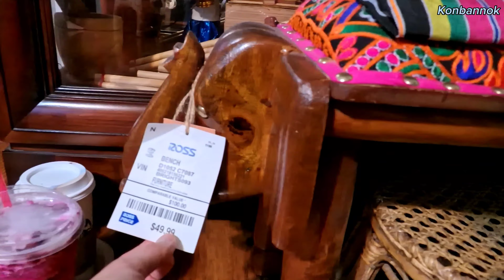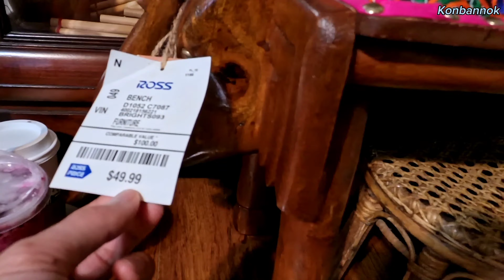Home-cooked Lao traditional food, the recipe from Southern Laos.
Cooking Southern Lao food at home and eating with friends. The Lao traditional food, making Sour fish salad and fish soup, it's a recipe from Laos.